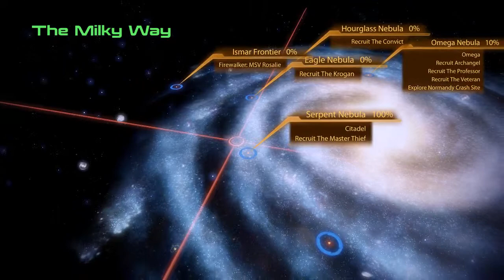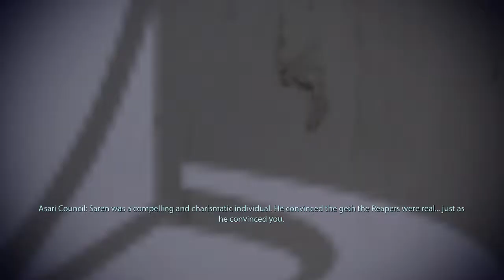Let's Play Mass Effect 2 03: Citadel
Mit der neuen Normandy geht es erst einmal auf die Citadel, wo wir alte Freunde wiedertreffen und gleich auch ein paar erste Nebenquests erledigen.

[GZG auf anderen Plattformen]